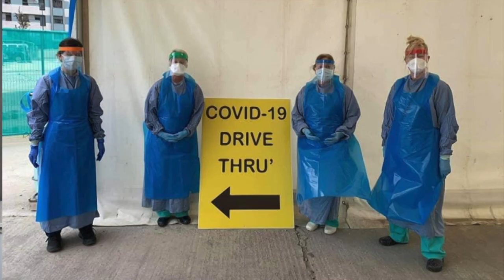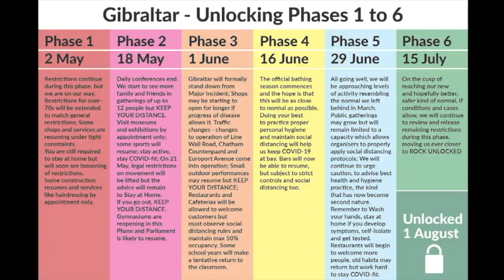16.05.2020 - Government plans to start allowing visitors at ERS from second week of June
The Government plans to start allowing visitors at Elderly Residential Services as of the second week of June. This is according to Minister for Health, Paul Balban, who spoke at Saturday's press conference from Number Six. Mr Balban also set out a timeline for the return of clinical activity at the hospital as of Friday, saying the initial focus will be on screening for cancers and other serious conditions. Minister for Civil Contingencies, Samantha Sacramento, said teams had been set up to ensure that Gibraltar can give operational effect to the timeline for unlocking, adding guidelines for different sectors will be published in the coming days.